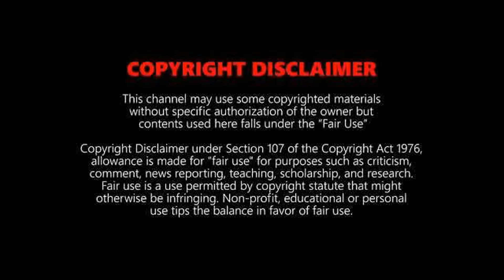A Tribute To Siya Kakkar 2004 to 2020 Heart Touching Video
Siya Kakkar (9 September 2004 – 24 June 2020) was an Indian teenage TikToker, Instagram model and dancer. She rose to prominence and gained popularity in social media platforms such as TikTok and Instagram. She was well known for sharing music video clips of herself performing dance rituals.